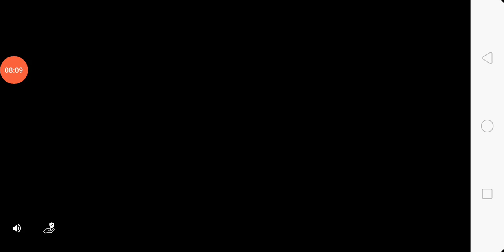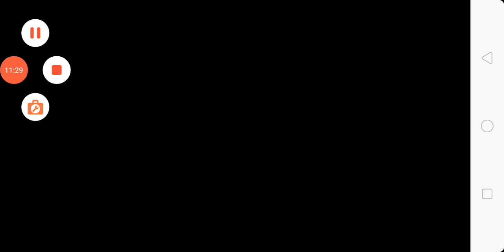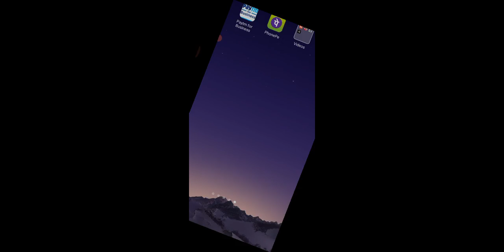stick man vs zombies in tamil saiful king